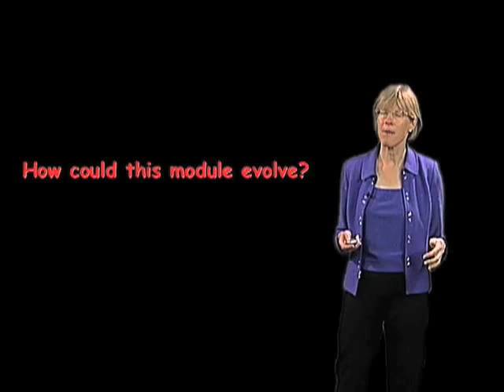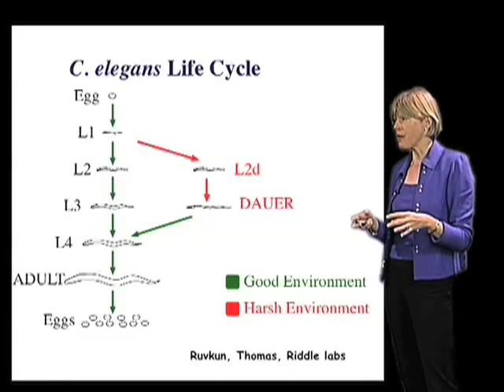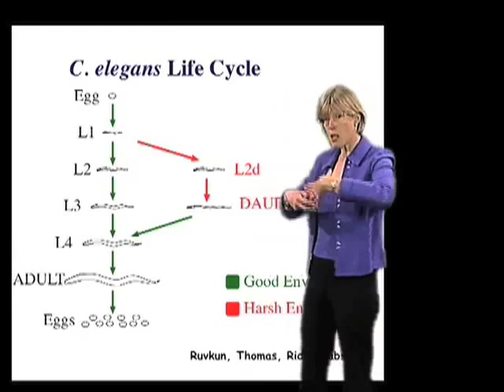C. elegans life cycle - Cynthia Kenyon (UCSF)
The C. elegans lifecycle is outlined including the transition to a Dauer state under conditions of hardship.